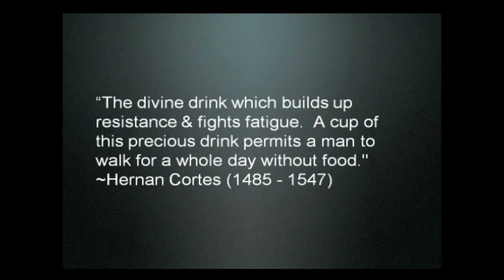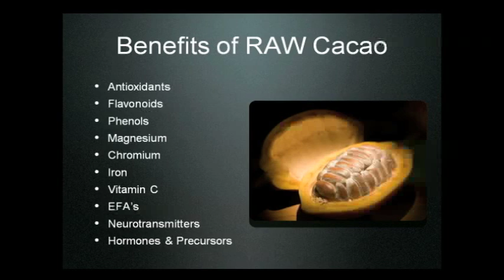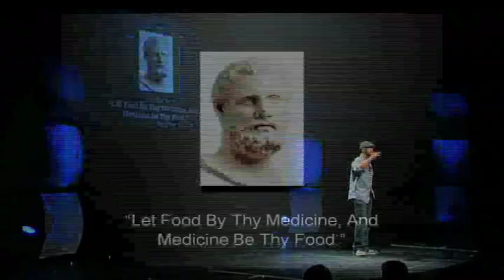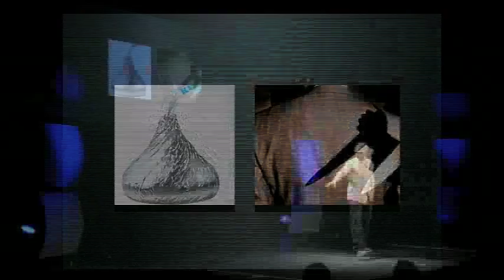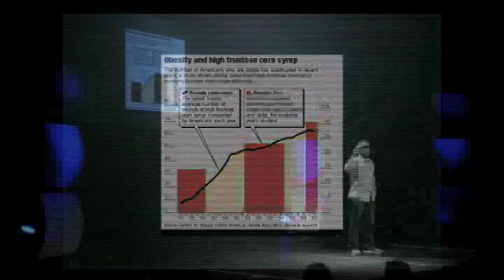TEDxSinCity - Shawn Stevenson - How Chocolate Can Save The World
Shawn Stevenson is a Professional Nutritionist specializing in biochemistry and kinesiological science, as well as advanced treatment for acute and chronic disorders.

He is the author of several books including The Key to Quantum Health and The Fat Loss Code. He holds a Bachelors of Science degree from The University of Missouri -- St. Louis, and he is the founder of the Advanced Integrative Health Alliance. Over nearly a decade of research, Shawn's work has touched the lives of thousands of people in his private practice, programs, and live events.

Shawn's greatest gift has been providing a tremendous array of valuable strategies, insights, techniques, tools for healing, and proven methods for radically transforming the health and beauty of the human body.